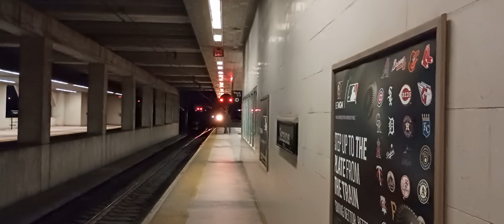Multilevel #7600/#7007 arriving at Secaucus